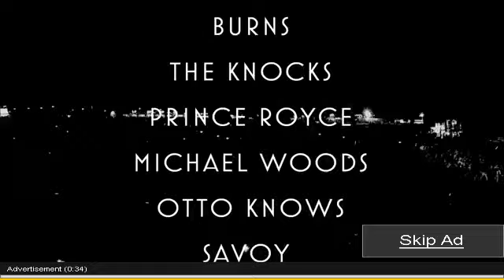Mac Miller - Somone Like You (Official Music Video)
Rex Arrow Films, Rostrum Records & TreeJTV Present...

Mac Miller
Someone Like You
1st Single Off of Mac's Debut Album

Directed By Ian Wolfson
Produced By Noam Harary
Cinematography By Jon Chen
Choreography By Jules Bakshi
Additional Camera Support: Dave Prokopec
Additional Support: Alex Surgent & Justin Boyd
Production Assistant: Erin Slovon
Make-Up By Bethany Montecalvo
Executive Producer; Benjy Grinberg
Marketing & Promotion: Arthur Pitt

Frick Park Market Dancers:
Jules Bakshi
Daphne Drisscoll
Amanda Rone
Katie Schurman
Alyssa Young

Special Thanks: Karen Meyers, Frick Park Market, Most Dope, Sam Racanelli

Rex Arrow Films 2012
Rostrum Records 2012